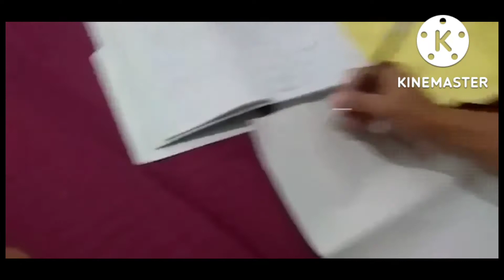Id, Ego, & Superego short film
for assignment purposes